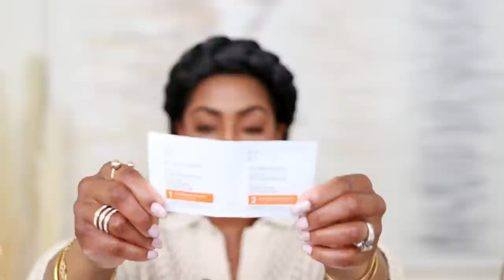NEW SUMMER FRAGRANCE 2023 | SKIN CARE - HAIR CARE - THINGS I'M LOVING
Hey Besties!  Today I'm sharing products I'm currently loving! ♥️
Only  until 6/18!

📍CEREMONIA Perfume de la Tierra

📍The Waves & Curls Kit

📍Oil Mist con Aloe Vera

📍Aceite de Moska

📌Products Mentioned:
✨Sol de Janeiro Bum Bum Body Oil

✨Dior BACKSTAGE Rosy Glow Blush

✨OLEHENRIKSEN Banana Bright+ Vitamin C Brightening Eye Crème

✨First Aid Beauty Pure Skin Face Cleanser

✨Topicals Faded Serum for Dark Spots & Discoloration

✨Dr. Dennis Gross Skincare Alpha Beta® Extra Strength Daily Peel Pads

✨IT Cosmetics Confidence in Your Beauty Sleep Serum

✨IT Cosmetics Confidence in Your Beauty Sleep Night Cream

✨OSEA Undaria Algae Body Oil

✨OSEA Undaria Algae Body Butter Mini

✨Clean Skin Club Clean Towels (Check out ​⁠@KeikoBeauty Channel )

✨Dermalogica Daily Glycolic Cleanser

🔅Want to write me or send me something:
 23890 Copper Hill Drive
    Suite 762

Some links are affiliate links from which I get a small commission, which does not affect you as a customer at all, but helps me keep on making videos for you guys! All opinions are my own :)